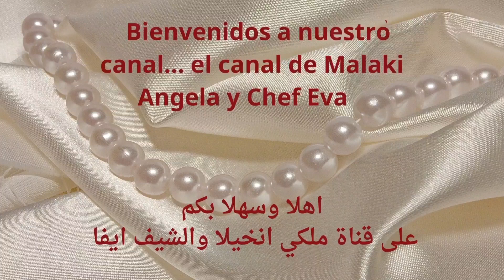حلى جوز الهند البارد وصفة الشيف ايفا🍒Postre frijoles de coco, Receta del Chef Eva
توقيت وصفة حلى جوز الهند البارد وصفة الشيف ايفا🍒Postre frijoles de coco, Receta del Chef Eva
00:00 المقدمة
01:44 المقادير
02:20 طريقة العمل والاعداد
08:56 طريقة تزيين الاقداح
12:10 طريقة التقديم

مقادير وصفة حلى جوز الهند البارد وصفة الشيف ايفا🍒Postre frijoles de coco, Receta del Chef Eva
500 ملي حليب كوكو اي حليب جوز الهند
2 ورق جلاتين
200 ملي حليب مكثف محلى بالسكر
قطرات من الفانيليا السائلة
االزينة
50 غرام مبروش جوز الهند
ليما واحدة اي ليمون حامض اخضر

متابعي قناتنا الكرام اتمنى ان تكون وصفتي هذه حلى جوز الهند البارد وصفة الشيف ايفا🍒Postre frijoles de coco, Receta del Chef Eva قد نالت اعجابكم ورضاكم أحبتي اي استفسار اكتبوه لنا في التعليقات وسوف نرد عليكم بنفس اليوم أحبتي الكرام لا تنسوا الاشتراك في القناة وتفعيل زر الجرس واللايك ومشاركة فديوهاتنا أصدقائكم ليصلكم منا كل جديد على قناتنا انتظروني بوصفة جديدة كنت انا معكم الشيف الأكاديمي ايفا من اسبانيا نتشرف بوجودكم على قناتنا وانضمامكم لأسرة القناة استودعكم الله احبكم كثيرا واترككم في امان الله وحفظه ورعايته